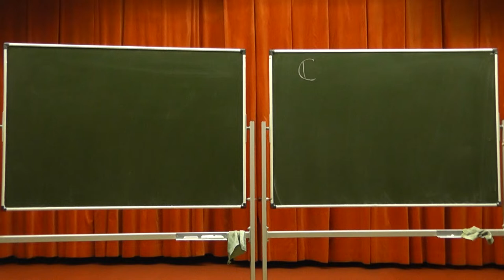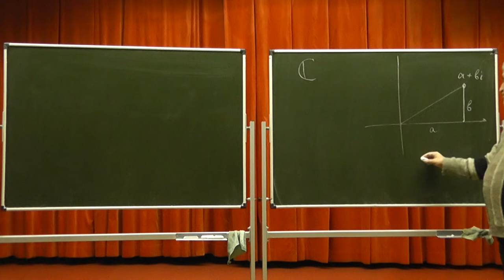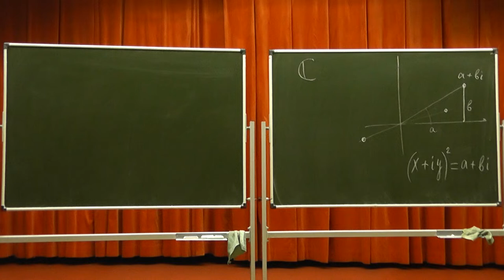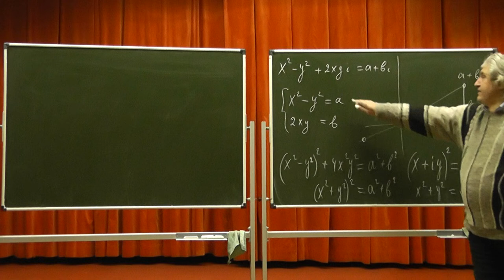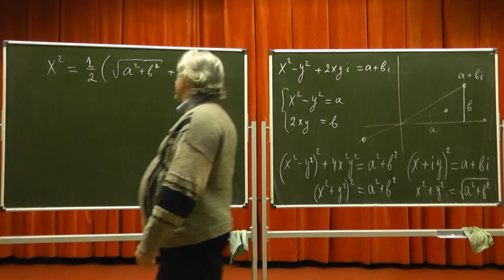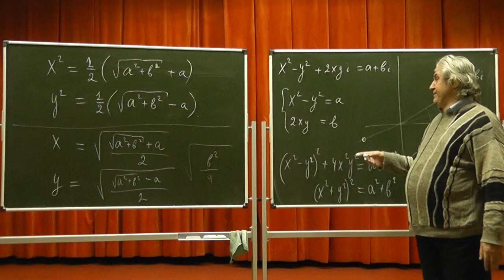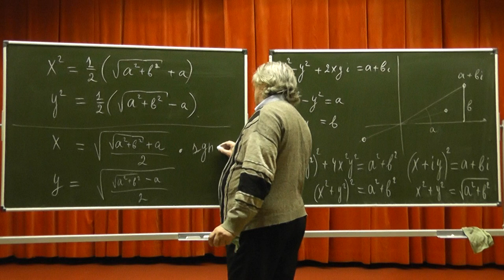31 Извлечение квадратного корня из комплексного числа